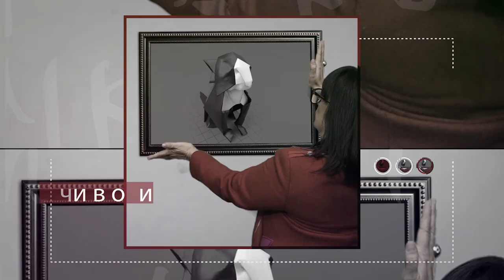"Искрено и лично" с Миглена Ангелова